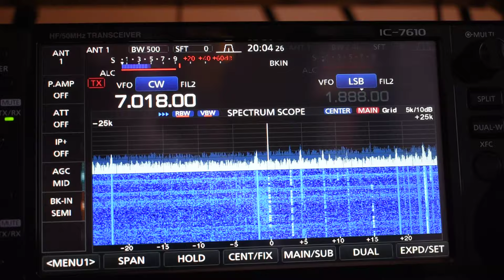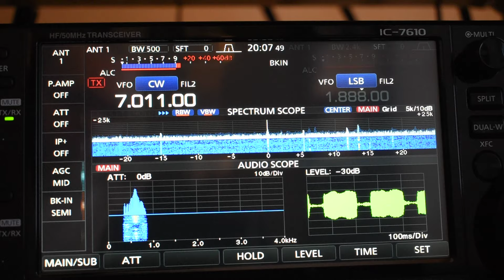IC-7610 - CW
Icom IC-7610 attività in CW